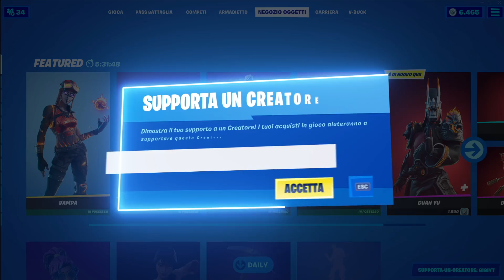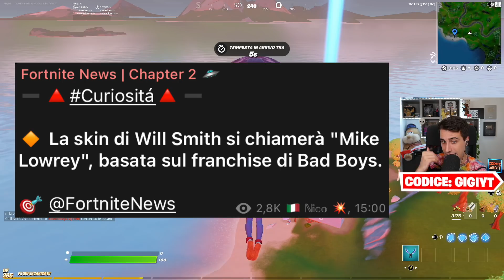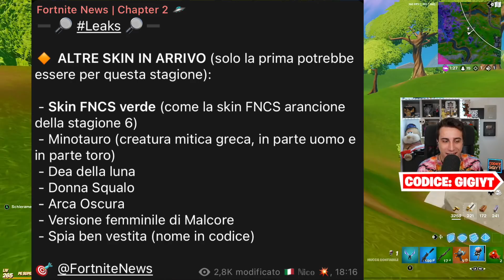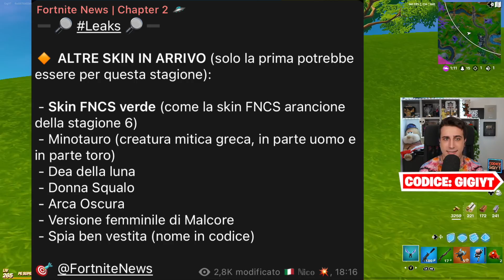EVENTO FINALE SPOILERATO! Confermato il CUBO! GigiNews Fortnite ITA!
✅ Eccoci tornati con un nuovo episodio delle GigiNews per parlare dell'evento finale di Stagione! Infatti la stagione 7 sta volgendo al termine, cosa accadrà? Il cubo ormai è confermato!